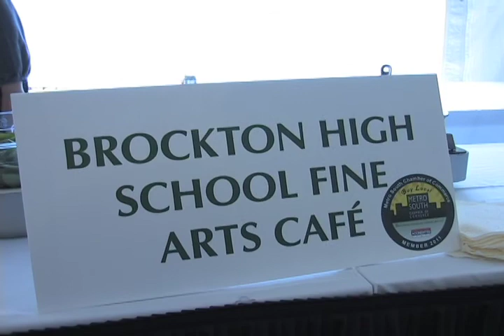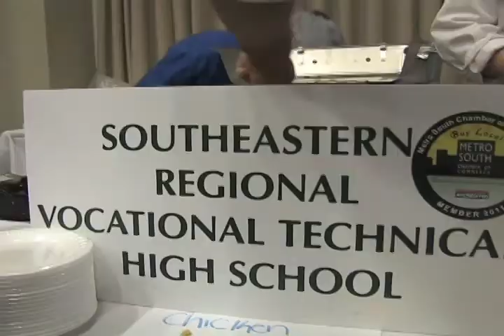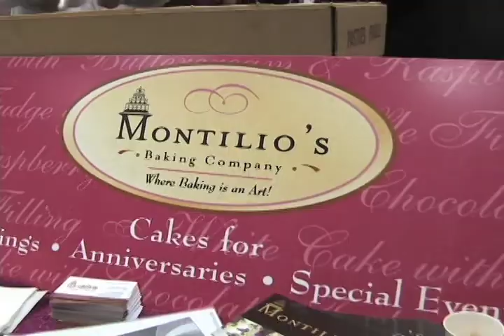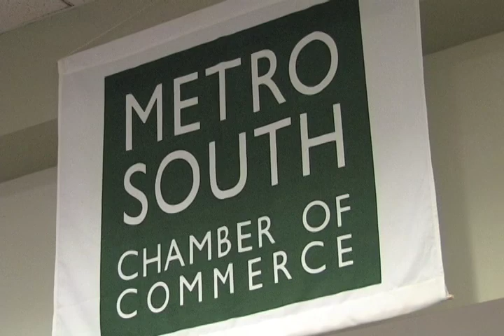Taste of Metro South 2011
This years annual Taste of Metro South was held at the Shaw's Center with over 50 restaurants who participated. 1 North Main was there for all the delicious culinary delights. 1 North Main spoke with restaurants from the local area and tasted what they had to offer. If you missed this years taste you better be there next year!